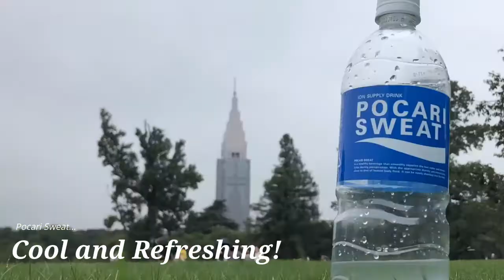Martin's advert for Pocari Sweat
The Waseda Foreign Language Students help me finish my advertisement, during the Summer of 2020.

Next week, it's the student's turn.